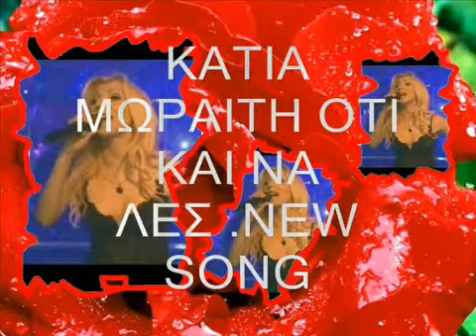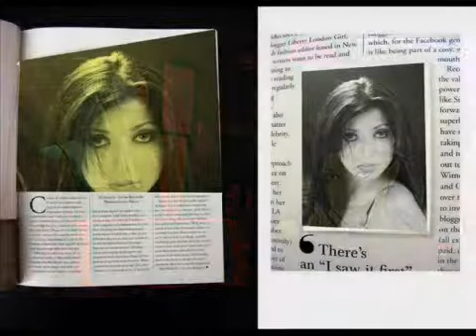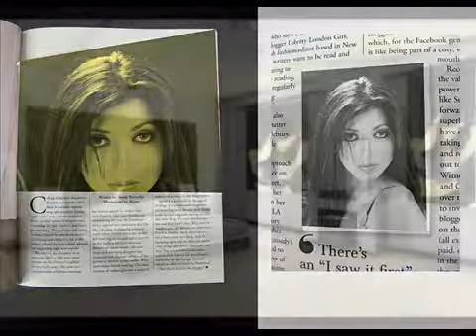ΚΑΤΙΑ ΜΩΡΑΙΤΗ ΟΤΙ ΚΑΙ ΝΑ ΛΕΣ / KATIA MORAITI OTI KAI NA LES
Στίχοι - Μουσική : Μαρίνος Ταξείδης